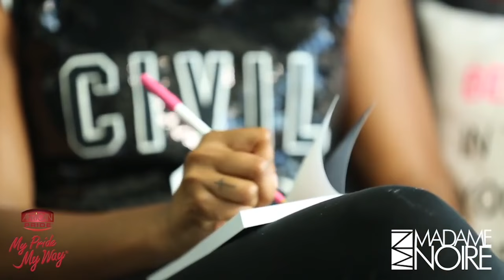L'union Suite "Success Diaries" with Karen Civil 7.17.16 in Wynwood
L'UNION SUITE is delighted to announce that the inspirational KAREN CIVIL  will be kicking off the first talk in our SUCCESS DIARIES series on July 17th in Wynwood, Miami Florida. Karen Civil embodies everything SUCCESS DIARIES represents, from her fearless decision making to trying something new in the entertainment industry, to her resilient attitude, all which got her to where she is today!

This talk will be centered on how Karen broke into the industry and how she overcame adversities to reach her goal of longevity in the entertainment industry. The event will include music from a live DJ, drinks, food by celebrity chef Alain of Sensory Delights, networking, and a meet and greet with a personally signed copy of Karen Civil “Be You & Live Civil Book” and more.